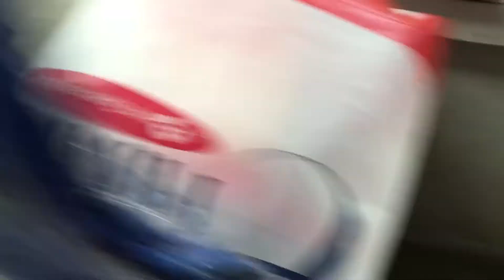Noche Buena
Noche Buena is the preparation leading to actual dinner at Christmas Eve.
The recipes for noche buena were: patatim, broiled tuna, chop suey, spaghetti ( sweet and unsweetened), fried chicken, fruits and cake.